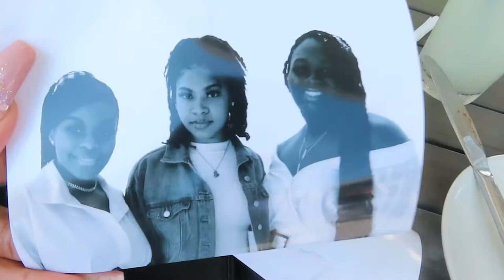My Senior Brunch Vlog @ Black Sheep| Aniyah Brenae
I will be uploading once a week!
instagram• @aniyahbrenae
twitter• @aniyahbrenae
Shop outlashminksco.com and follow @outlashminksco on IG
FAQs
Intro: @zeeluxgraphics